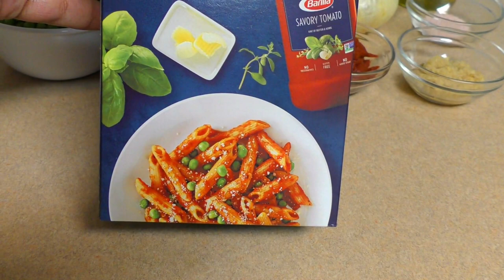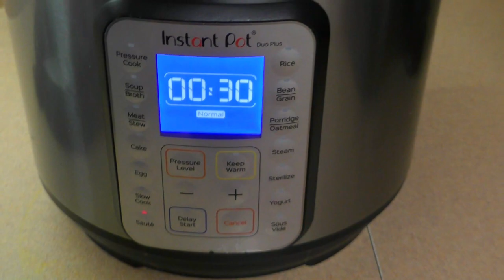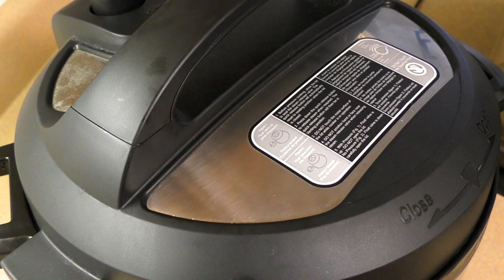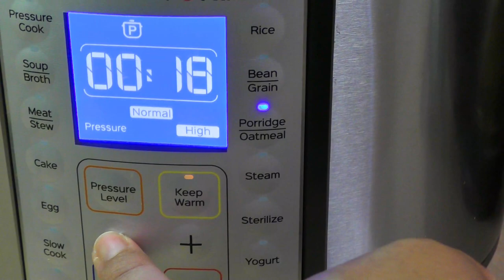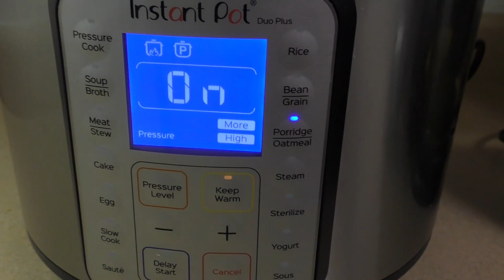ምርጥ የመኮረኒ አሰራር /how to make macaroni / Ethiopian Food